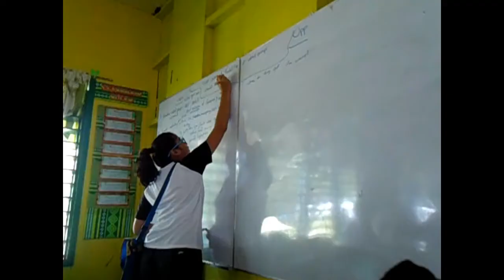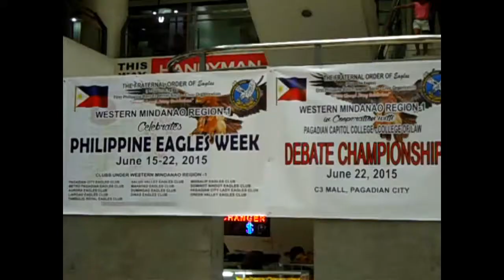VLOG #5 : La Champs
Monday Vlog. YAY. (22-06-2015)